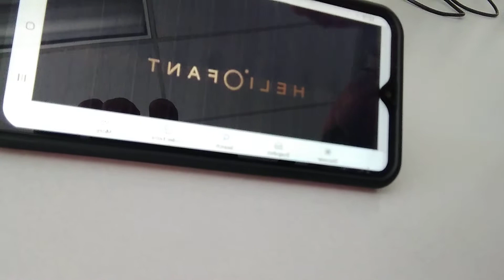The grand conjunction in ipetgoat2? /economic control of people